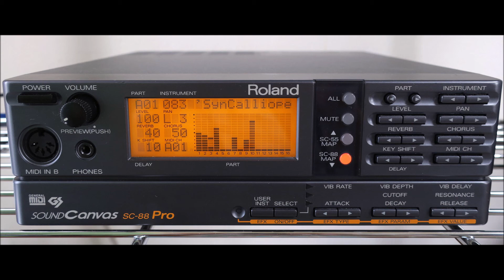GMDANC10.mid (General MIDI Dance!) [SC-88Pro]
A Midsoft remix of a Midsoft original MIDI composed by Tracy Hurst
Tracy could also be the composer of this remix as well.
Thanks to Revenant, a Doomworld user, for finding these!
Recorded on TASCAM US-1x2 | Played on Roland SC-88 Pro ST
I hope to upload all GMDANC's if I can.